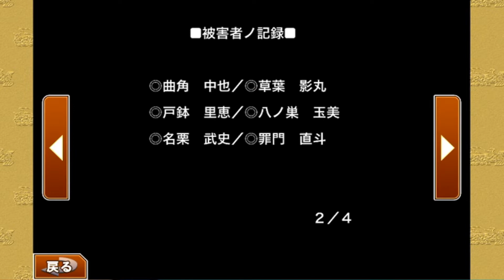【逆転裁判 蘇る逆転ＨＤ版】【初見プレイ】 通りませんよ？！！実況プレイ＃４０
リクエストいただいた、逆転裁判蘇る裁判ＨＤ版です。
ツッコミどころ満載でとても面白いゲームです！

Twichでもゲーム実況をしています。

逆転裁判
レトロゲーム
成歩堂